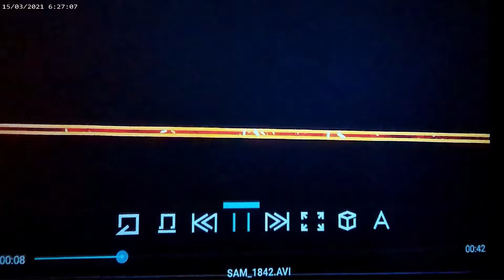Actualités#50 Le retour du zoom le 7 Avril à 13H Québec et un bonus sur la communauté pour Pâque!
Cette chaine Hors Matrices est destinée uniquement à votre double divin!
La partie de vous qui est éternelle, une fusion sur terre est en cours...dans nous et dans l'invisible! Fin de la manipulation et retour de la souveraineté divine éternelle de cette amour et énergie que nous sommes. Créateur de tout, de ce jeu de conscience, ici pour mettre fin à l'exploitation de l'humain sur terre! Et bien plus...!
Les actualités sont un moment de détente que je partage avec vous! Et parfois c'est plus sérieux!

La Rencontre avec le Vous Divin par l'entre mise d'un Ajusteur de pensées! Disponible maintenant..!